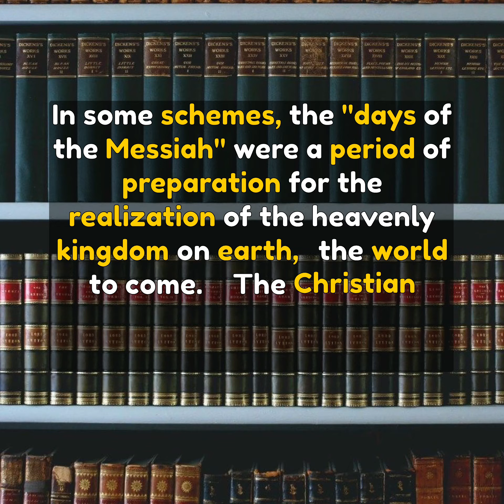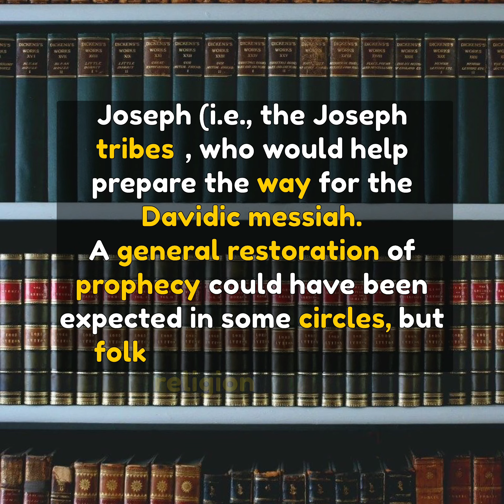Messiah (An Introduction to the Bible: A Journey into Three Worlds)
An Introduction to the Bible: A Journey into Three Worlds by Christian E. Hauer and William A. Young

This new and enlightening approach to biblical study focuses on "three worlds” - the historical world out of which the Bible evolved; the literary world within the Bible; and the contemporary world in which we read and interpret the Bible.

The Historical Perspective - The authors probe the context of the Bible-its setting within the ancient Near and Middle Eastern history; the significance of ancient archaeological and literary relics regarding the traditions and events reported in the Bible; and the literary process through which the individual books composing the Bible became Scripture.

The Literary Perspective - The authors examine the Bible as a literary event-its creation of unique worlds of meaning with which readers interact as well as the many different types of literature contained within the books of the Bible. The

Contemporary Perspective The authors introduce the reader to various contemporary interpretations of the Bible. They explore its actual and potential meaning to us and others who interrelate with biblical writings.

The first two chapters provide an orientation to the three worlds and to the methods of analysis used in biblical studies. Chapters 3 through 15 guide the reader through the books of the Bible and examine each from all three perspectives. ln addition, this Second Edition includes: .

New developments in literary and historical study. An upto-date bibliography. Chapter-ending summaries. A thorough glossary of terms. Numerous illustrations, maps, charts, and tables to give the biblical world a concrete presence.